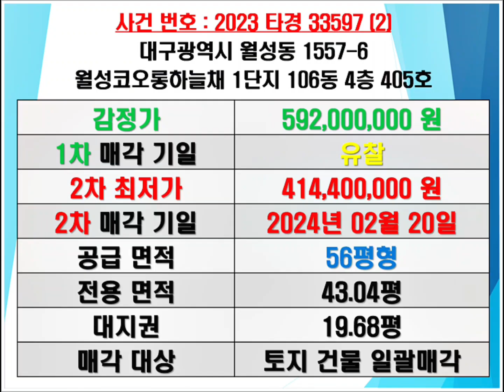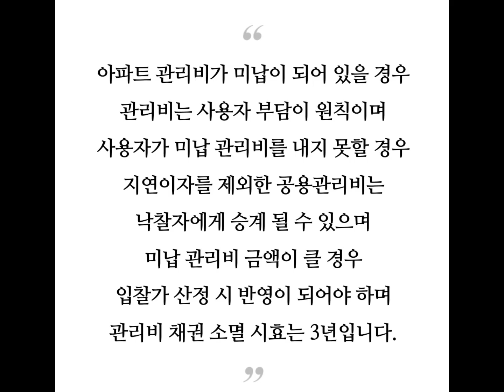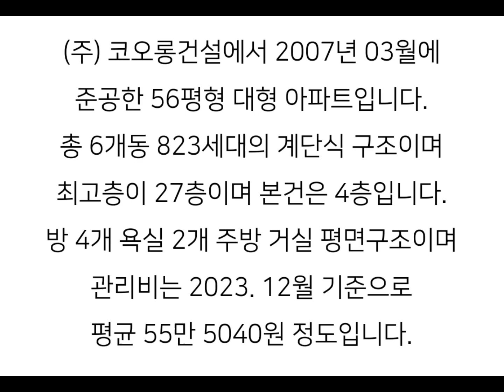대구아파트경매 대구아파트시세 대구달서구아파트경매 월성코오롱하늘채1단지경매 월성코오롱하늘채1단지매매시세 대구달서구아파트시세 달서구월성동아파트경매 월성동아파트매매시세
대구 달서구 월성동 월성코오롱하늘채 1단지 아파트 경매 매매시세